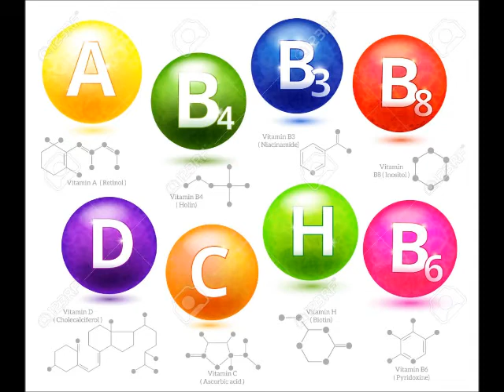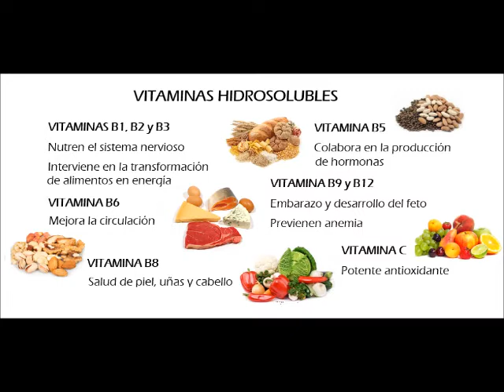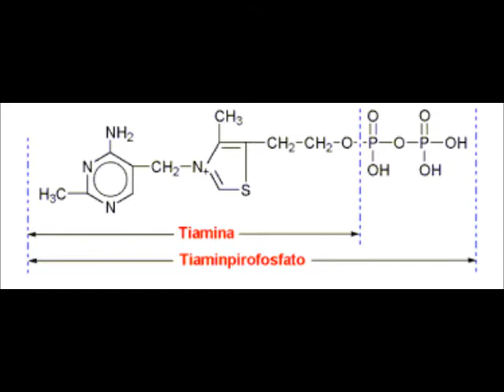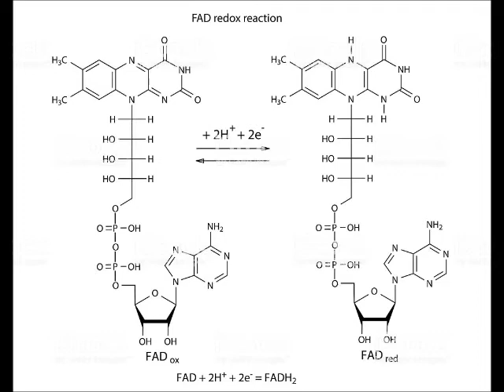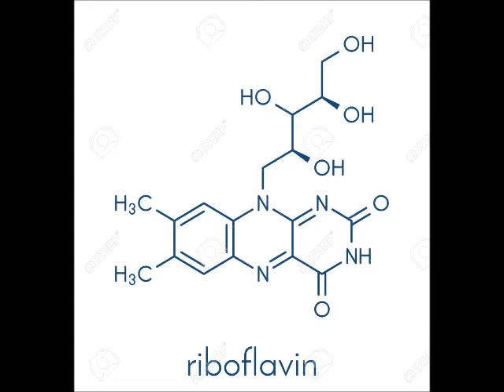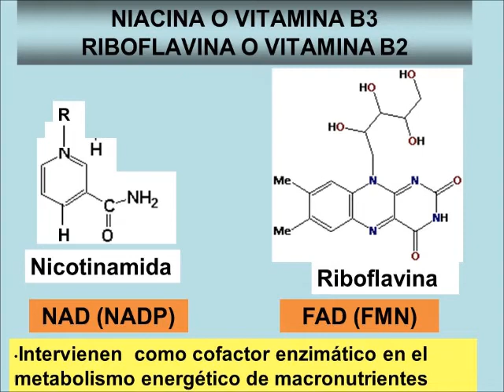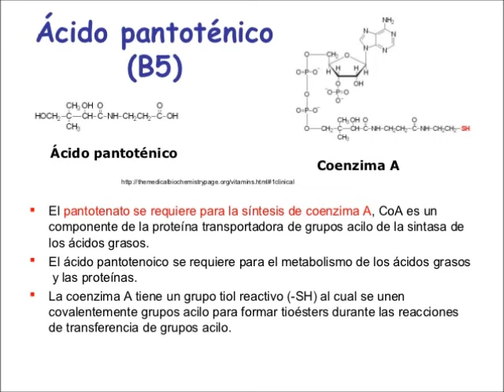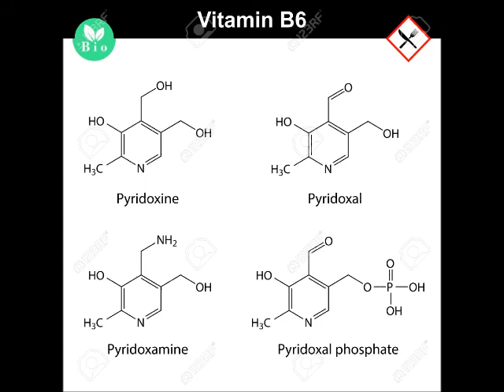Bioquímica estructural: Vitaminas hidrosolubles 1.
Buenas ammucurios@s

Y a sabéis que las vitaminas son un componente importante de las biomoléculas que hacen que funcionen muchas cositas dentro de los organismos vivos, así que en este vídeo empezamos a hablar de ellas, concretamente de las hidrosolubles, que son de las que más hay.

un abrazo a todos, que la ciencia y la fuerza os acompañe

Ammu